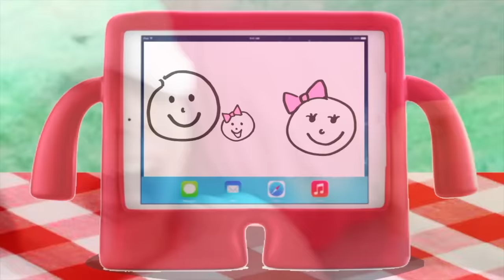Tiny Hamster Scares My Mermaid Friend with Bug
A tiny hamster scares my mermaid with bug.  Bug's mermaid friend situation with tiny hamster is about helping a friend overcome her fear.  Bug's mermaid friend conquers her fears in the dark things can look scary, turning on the light can actually make things look cute and funny.  A heartwarming tale about unexpected visitors in Little Big Toys.